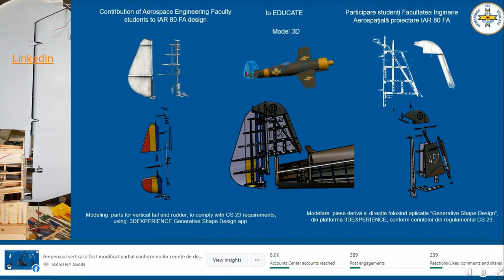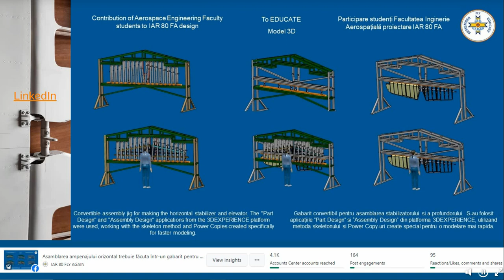3DStory IAR80FA Ep 5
CATIA 3DEXPERIENCE